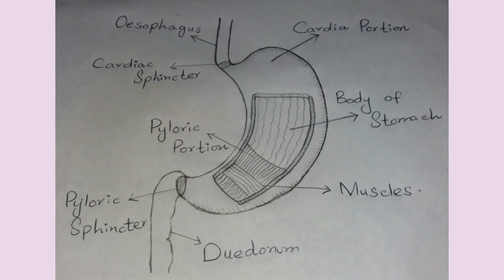How to draw a Stomach. | Malaika's Drawing Corner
Assalam-O-Alaikum, In this video, I'm gonna telling you how to draw a stomach step by step.